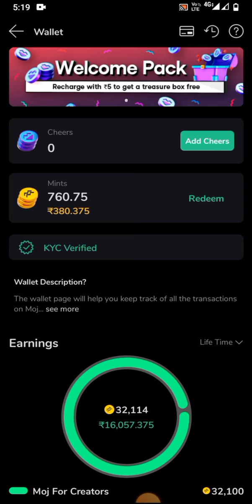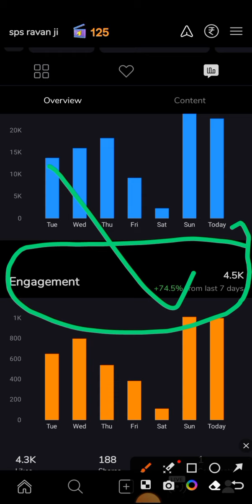MOj apps views and followers like and all problem 😭 2 month not increase mints watch video complete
MOj apps views and followers like and all problem 😭 2 month not increase mints watch video complete mojforcreators mintsnot increaseandviews fullinformation allproblems mojapp PRD YouTube channel ko subscribe Karen and video ko jyada se jyada log Tak jarur share kare Install the app through the link below and participate in the Moj for Creators program by completing your profile and submitting 5 videos. If selected, you will become a part of the Moj Creator ecosystem and be eligible for creator benefits as well